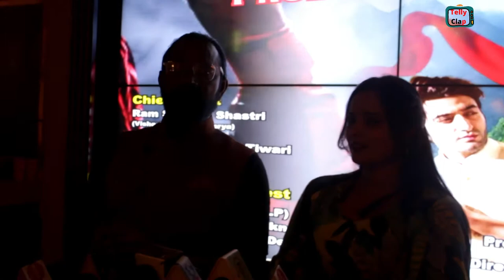Grand Mahurat Of 2Hindi Movie at PVR Producer Shamim Akhtar, Director Sanjiv Tirganuyat